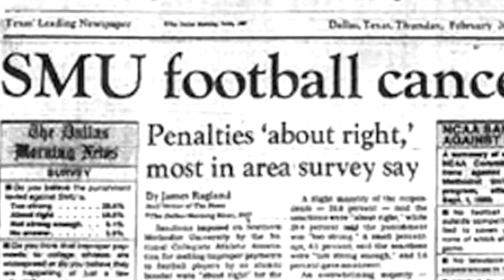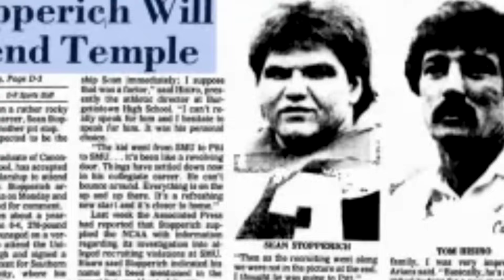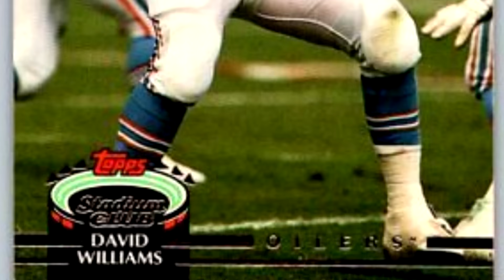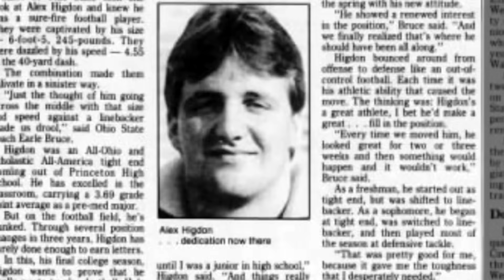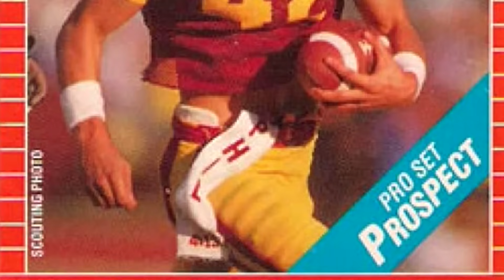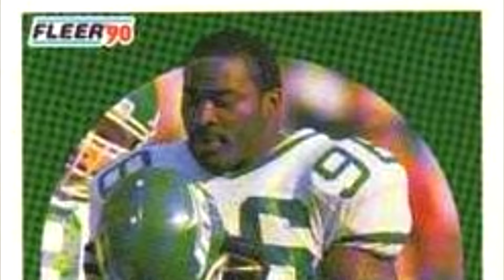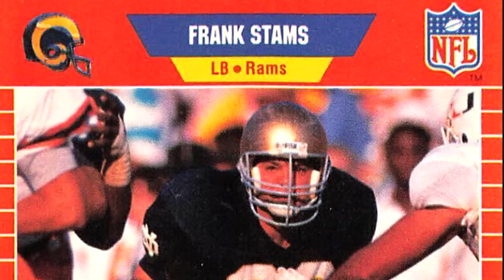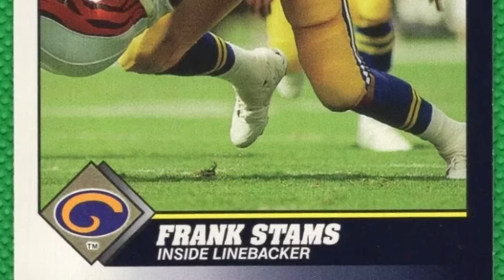What Happened to Every 1983 All USA Football Player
The 1983 USA Today All-USA High School Football team features just one future Hall of Famer, but there are still quite a few collegiate stars to talk about. Here's a look back at the full roster of the 1983 All-USA team in high school football history.

Player Timestamps:
0:00 - Intro
0:26 - Ryan Knight
1:07 - Vince Sutton
1:35 - Craig Heyward
2:33 - Thurman Thomas
3:37 - Sean Stopperich
4:12 - Andy Sinclair
4:36 - Carter Hill
4:53 - David Richards
5:27 - David Williams
6:00 - Freddy Weygand
6:34 - Alex Higdon
7:16 - Erik Affholter
8:07 - Ron Stallworth
8:33 - Pete Curkendall
8:56 - Richard Pryor
9:23 - Tracy Rocker
10:18 - Matt Dingens
10:43 - Frank Stams
11:17 - Cedric Figaro
11:46 - Chris Spielman
12:36 - Brandy Wells
12:69 - Charles "Chuck" Washington
13:22 - Randy Thornton
13:53 - Tom Tupa